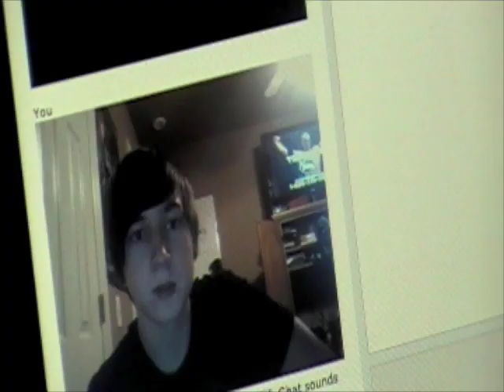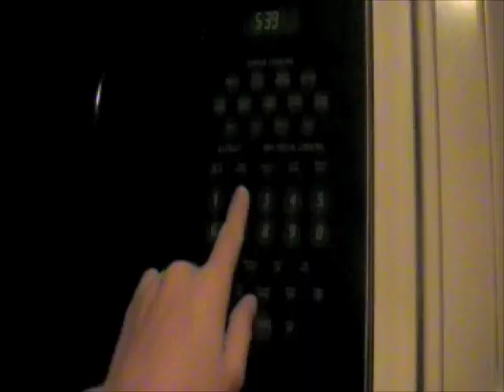21 Things At 5 Am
Me being absolutely bored at 5 am in the morning.